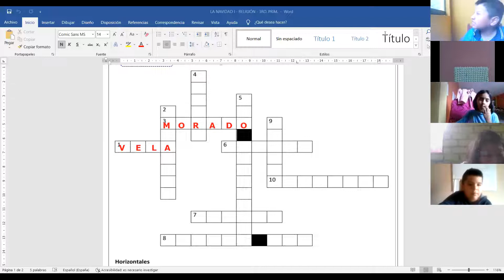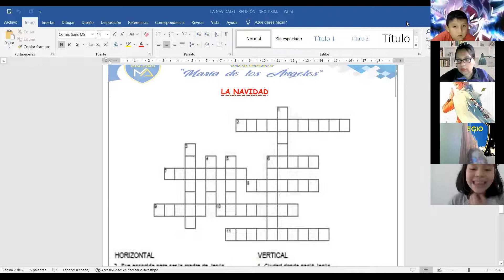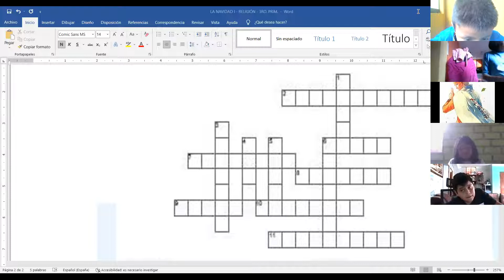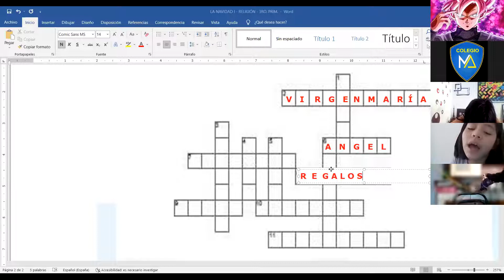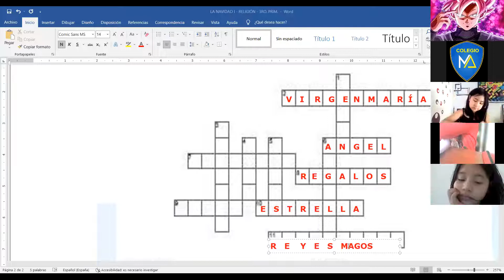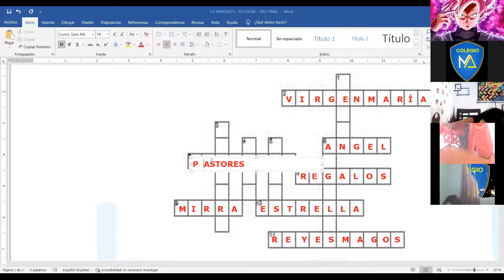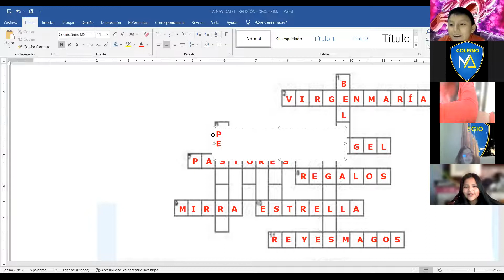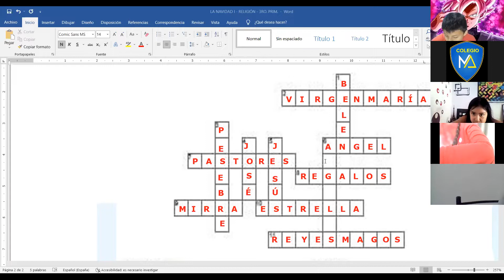EL ADVIENTO II - RELIGIÓN - 3RO. PRIM.